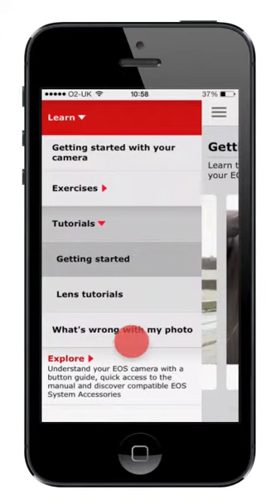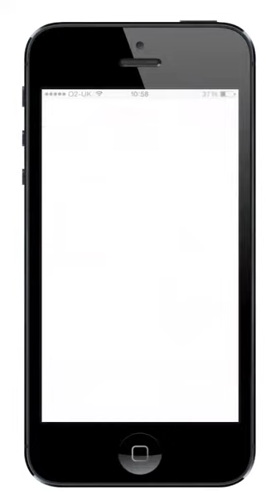Canon EOS 1200D Companion App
Get the best start in photography with the EOS 1200D and Companion app

The official Canon EOS Companion app shows you how to get the most from your EOS 1200D. Use an interactive button guide to learn about the camera's functions, while step-by-step exercises help you shoot confidently out of Auto mode. Video tutorials introduce the basics of photography with helpful techniques, and if you're looking for inspiration, photo challenges will encourage you to think creatively.  Free to download for iPhone, iPad or Android devises.

• A button guide teaches you about the EOS 1200D's controls
• Explore the basics of DSLR photography with video tutorials
• Learn how to apply principles of photography with step-by-step exercises
• Find solutions to common photographic problems
• Be inspired by photo challenges
• Free to download for iPhone, iPad or Android devices